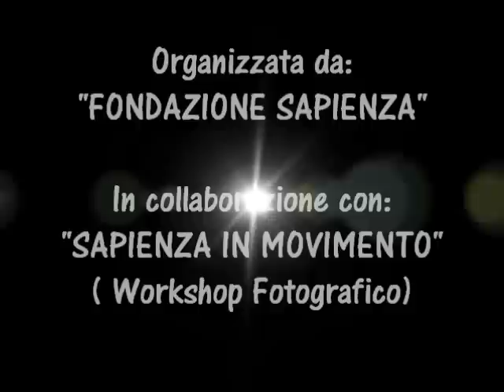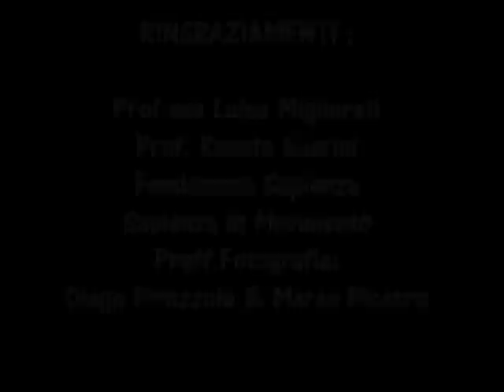Peltuinum (AQ). Antica città romana. "La Sapienza" di Roma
Alla scoperta dei tesori di Peltuinum, antica città romana in provincia di L'Aquila. Escursione organizzata dalla fondazione " La Sapienza" Università di Roma in collaborazione con "Sapienza in movimento". Video intervista di Domenico Spanò alla professoressa Luisa Migliorati docente universitaria di topografia antica nell'Ateneo "La Sapienza". Servizio realizzato per il webmagazine RadioCivetta ) diretto da Ernesta Adele Marando.